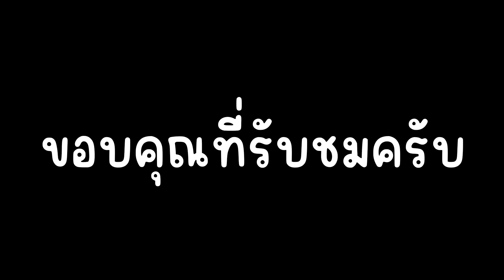รีวิว Frost DJ Speakerman ตัวตี AOE ที่กว้างที่สุด !! | Roblox Toilet Tower Defense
ซีซ่า